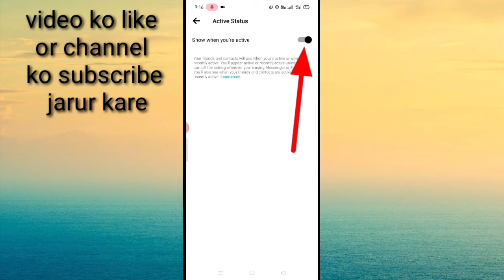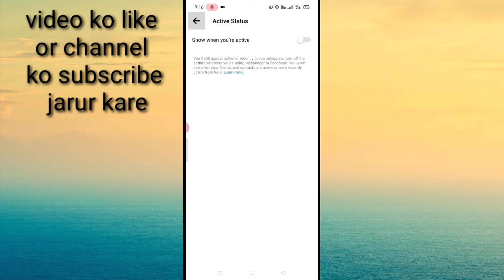Messenger par online hote Hue bhi offline Kaise dikhe।। how to turn off active status in messenger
is video me bataya gaya jai friends ki messenger par online hote Hue bhi offline Kaise dikha jata hai